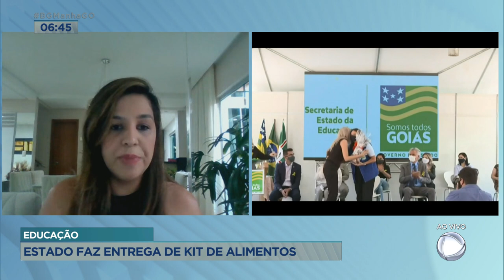EDUCAÇÃO: ESTADO FAZ ENTREGA DE KIT DE ALIMENTOS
ESTUDANTES DA REDE PÚBLICA ESTADUAL RECEBEM NOVOS KITS DE ALIMENTAÇÃO. VAMOS FALAR COM A PATRÍCIA MORAES COUTINHO, QUE É SUPERINTENDENTE DE ORGANIZAÇÃO E ATENDIMENTO DA SECRETARIA ESTADUAL DE EDUCAÇÃO.